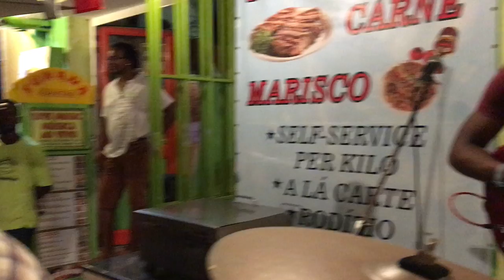Djuca Estrela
Alcindo Ramos
Helder ramos